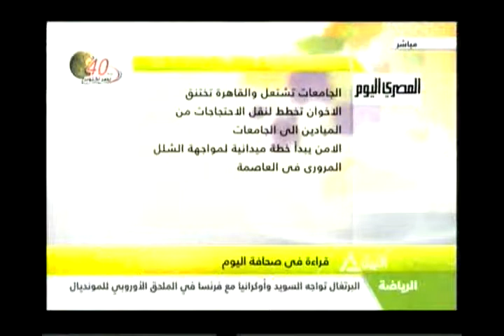قراءة في صحافة الثلاثاء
هذا الصباح
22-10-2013